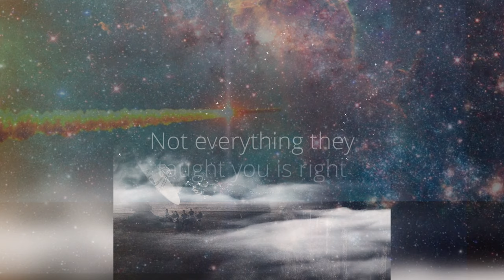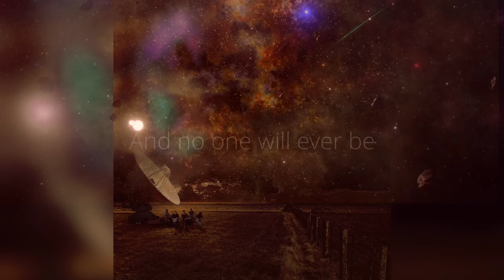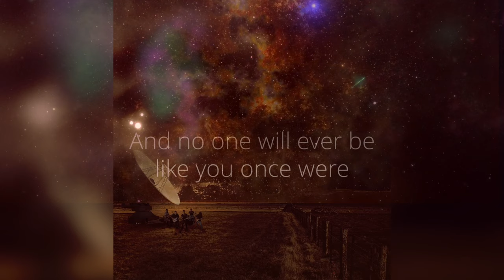No Questions Asked Lyric Video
No Questions Asked

Spaceriver son

José Castillo
Voz principal, guitarra, teclados

Álvaro Rodríguez
Guitarra principal, guitarra sinte, coros

Gerson Argüello
Teclados, coros

Rafael Caruzo
Bajo, ruidos raros

Manuel Mora
Batería, teclados

Producido por Manuel Mora Fairén
Grabado, mezclado y masterizado en Mandrágora Hélix Studios, por Manuel Mora
Baterías grabadas en Miut Audio, por Giancarlo Tassara